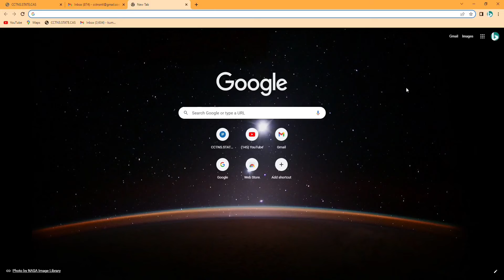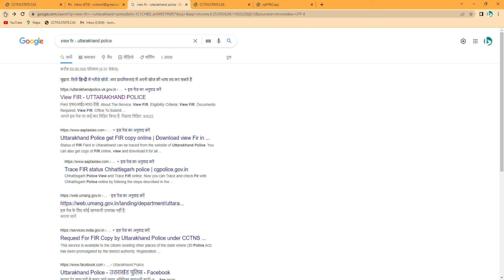Uttarakhand fir view dekhne ke liye is video ko avashya dekhen.